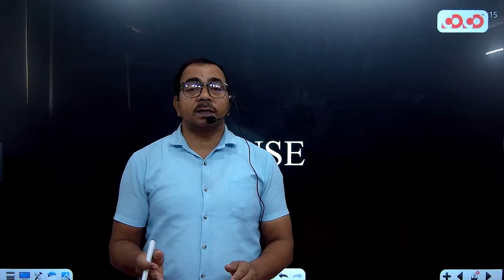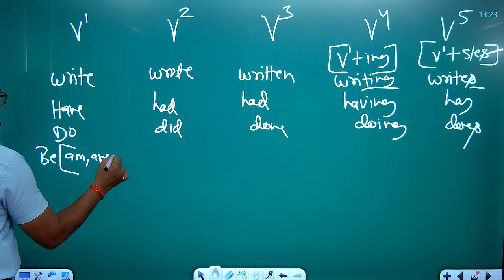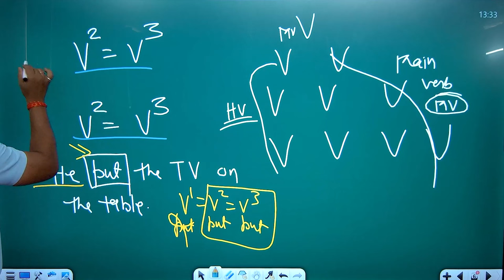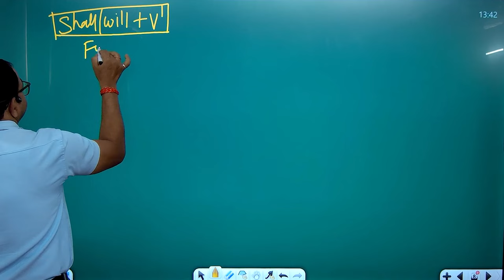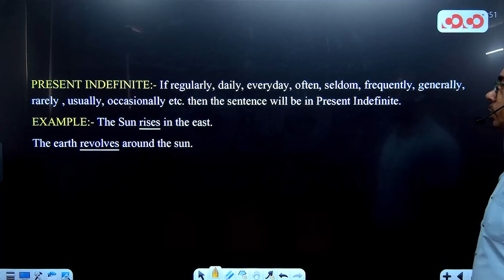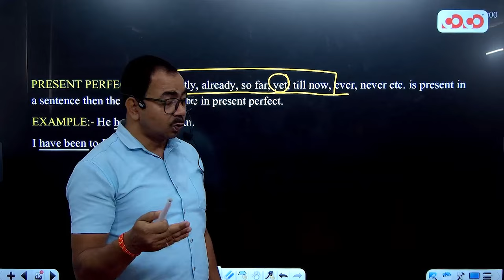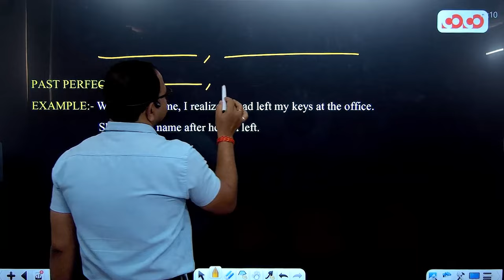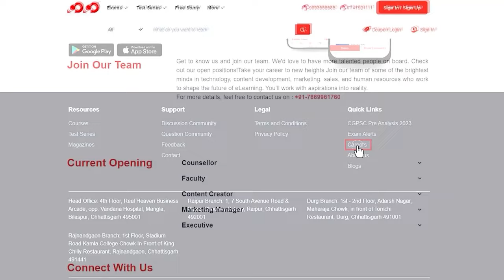English Language | Lect-01 | Ajeet Sir | मुख्य परीक्षा संग्राम सीरीज 2023-24 | CoCo